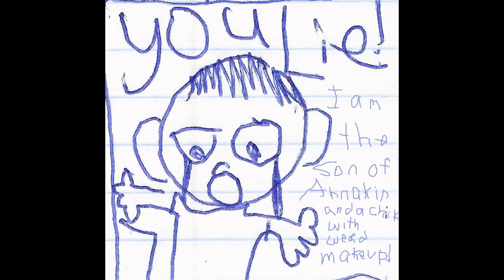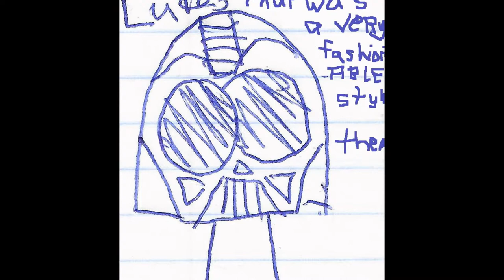star warp: in your heart